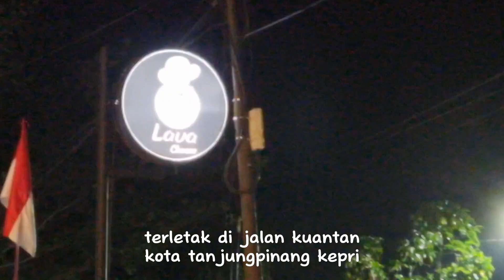LAVACHESSE CAFE DI JALAN KUANTAN TANJUNGPINANG KEPRI